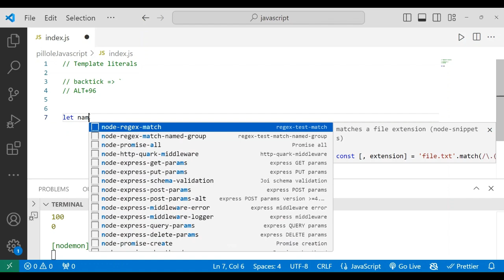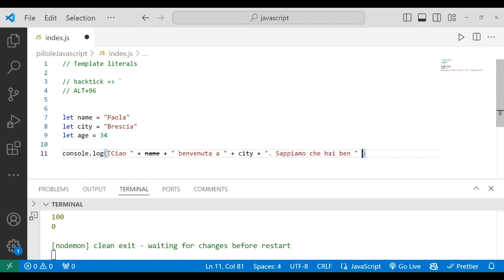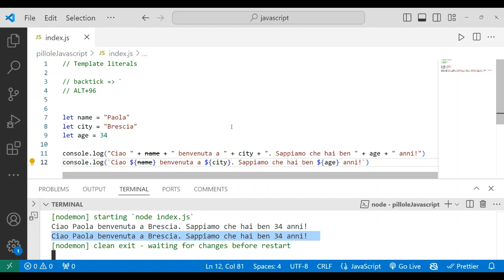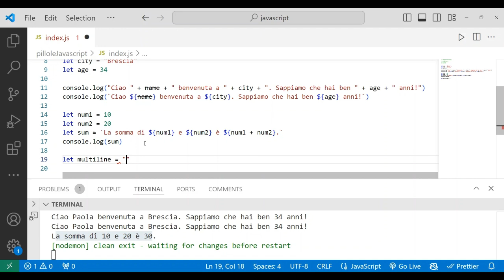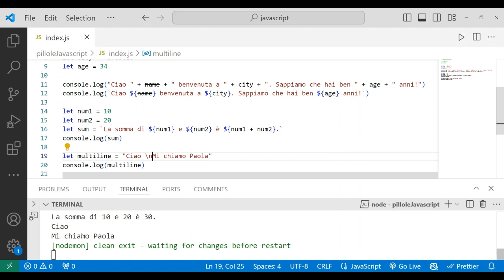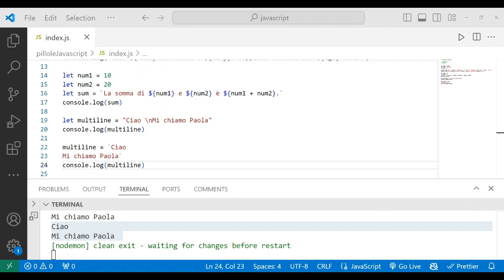Pillole di Javascript 05 - Il TEMPLATE LITERALS (backtick)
Questo video illustra l'utilizzo del backtick ( ` ) e del Template Literals in Javascript.